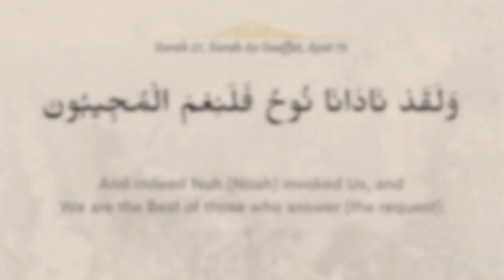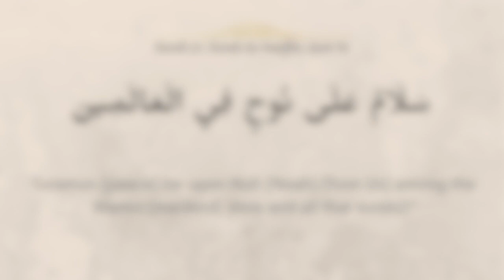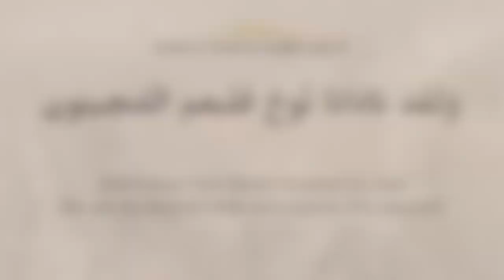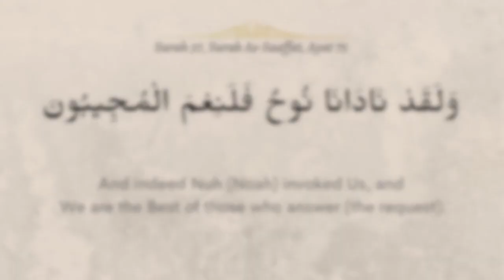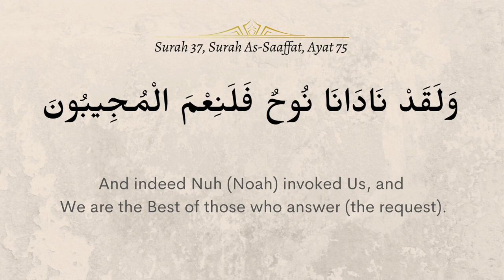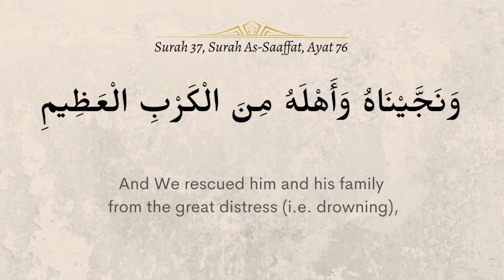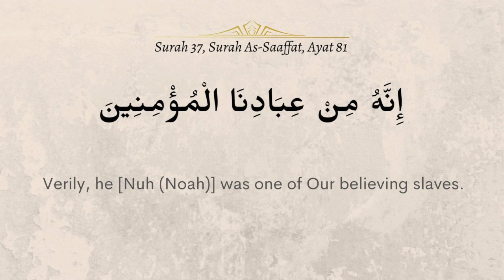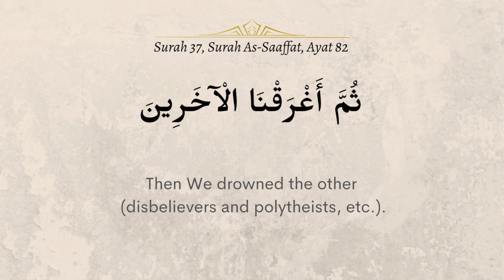Tafseer of Surah As-Saaffat, Verses 75-82 with Sheikh Ibrahim Zidan